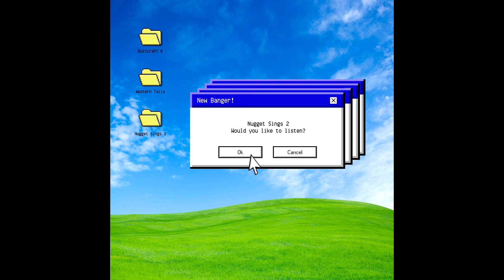Nugget Sings 2 - Uranium Fever Cover